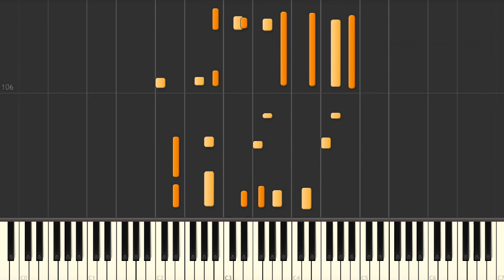That Old Devil Called Love - Jazz Piano Solo Tutorial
Played and arranged by Doug McKenzie.
That Old Devil Called Love (Allan Roberts and Doris Fisher) jazz piano solo advanced arrangement Synthesia tutorial. We have the sheet music and midi files if you need them.

🎹 Need a piano tutorial or sheet?